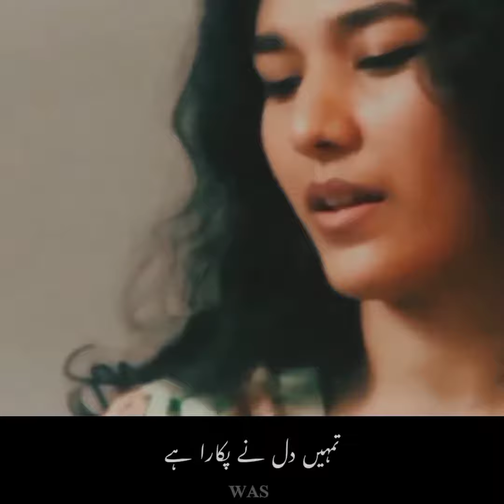Gham-e-duniya se ghabra kar,Tumhe dil ne pukara hai..🖤🥀shaegill